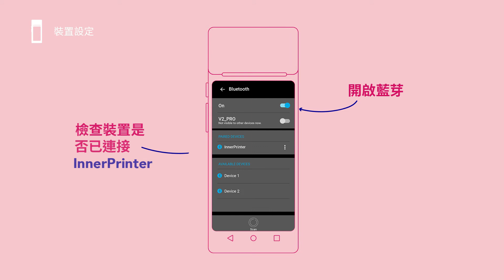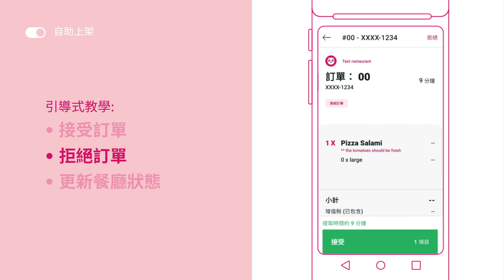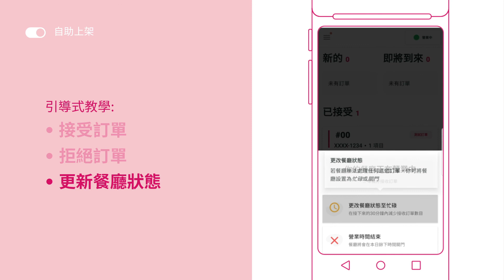教學影片 2.0 | 開始使用你的goDroid接單裝置 [繁體中文]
歡迎加入foodpanda！這段影片將說明如何設定goDroid裝置並啟動餐廳，然後開始接收訂單。

0:00 基本介紹
0:11 裝置設定
0:56 自助上架